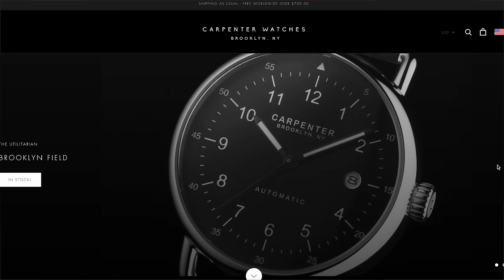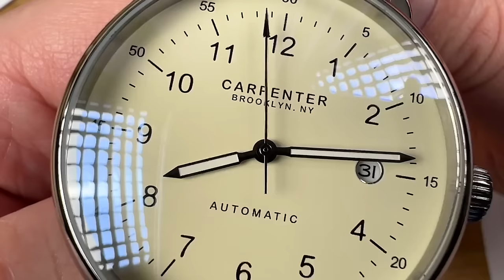РЕДКОСТЬ ИЗ США НА КАНАЛЕ! Carpenter M1B Brooklyn Field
Часы Carpenter M1B Brooklyn Field от американского микробренда в полевом стиле.